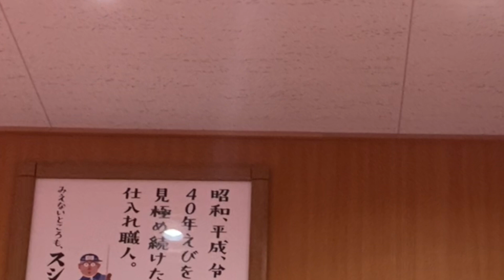【未公開】スシローのてんこ盛り祭りを爆食しながら雑談トーク！(モンハン多め)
こちらは びっくえんじぇる 公式 チャンネルにてアップロードされたこちらの動画の未公開Verです！

【スシロー】デブ2人が"てんこ盛り祭"で爆食！(大食い)

モンハンしか勝たん❣️
ちょこちょこ店員さんが通ってたので変な所を切り抜きましたwww
モザイクより簡単で許しておくれまし。

美味しかったなぁ～モンハンやろーっと！

今日も動画を観てくれてありがとう❤

びっくえんじぇるの新曲【ふぁっと a Wonderful World】が
各種音楽配信サービスにて、楽曲配信を開始しました♪
ストリーミングでも聴けますので、沢山聴いてね❤️
↓各種配信サイトはコチラ↓

メンバーシップのメンバー登録者が続々増えてます❤️
メンバーになってコメントで使える限定絵文字をGETしてね♪

❤️フェンレター送り先
〒151-0051
東京都渋谷区千駄ヶ谷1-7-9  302
「びっくえんじぇる〇〇（メンバー名）宛」

私たちお空から落っこちたーぁ😱
肥満落下系堕天使アイドル"びっくえんじぇる"です☁️😇☁️
通称：びくえん👼
ファン呼び名：ヘルシー💚
3人で総重量293kg🐽
人間界に落っこちてからもぷくぷく成長中😭💦
歌って！踊って！痩せて！天界にもどりたいよぉーーー！！！

大橋ミチ子(みっちゃん)🍖167cm 107kg 唐揚げ担当

橋本一愛(いのりん)🍚156cm 85kg お米担当

多田えり(えりぴよ)🐥169cm 101kg マヨネーズ担当